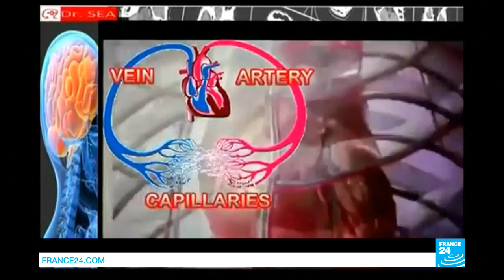Mozambique rebel leader extends truce with government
In this week's show: rebel leader Afonso Dhlakama extends a truce with the government in Mozambique; in Tunisia three black students from the DRC are the victims of a racist attack; and Madagascans tell us why they aren't reaping the benefits of their cocoa crop.
Prolonging the ceasefire: Mozambique's rebel leader Afonso Dhlakama has extended a one-week truce for another two months. Violence flared in 2016, more than two decades after the end of the East African nation's civil war.
In Tunisia it's a landmark discrimination case: three black students from the DRC are the victims of an attack - we bring you their story.
And the bittersweet taste of Madagascar's chocolate industry revealed: we look at how locals are struggling to reap the benefits of their renowned cocoa crop.